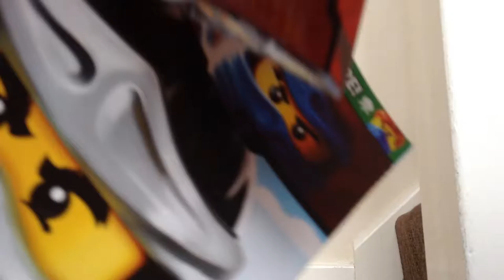Shout out and a charter from ninjago masters of spinjetzu